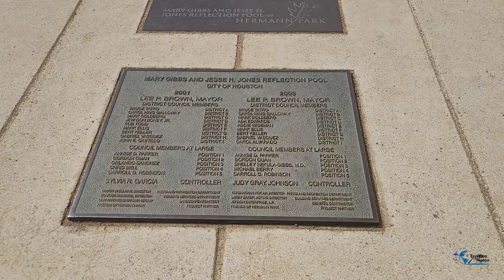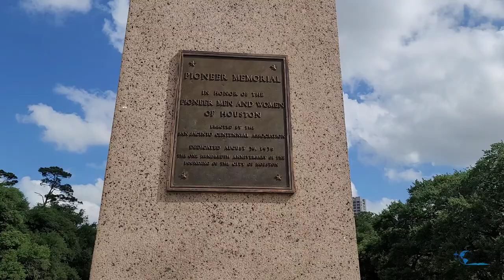Let's explore the Pioneer Memorial Obelisk, Houston TX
The Pioneer Memorial granite obelisk, located on Molly Ann Smith Plaza between the Jones Reflection Pool and McGovern Lake, honors the early pioneers who founded Houston. The monument was placed in Hermann Park in 1936 to celebrate the centennial of Texas Independence. It was created by a German Immigrant, Frank A. Teich, who came to the U.S. in 1878.